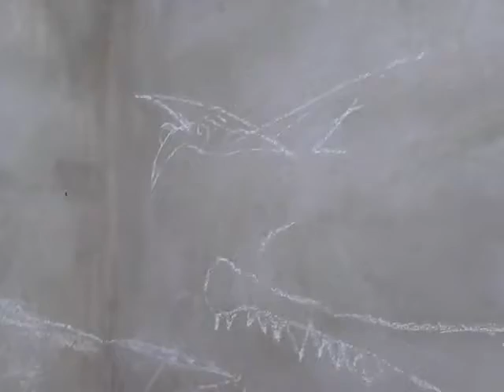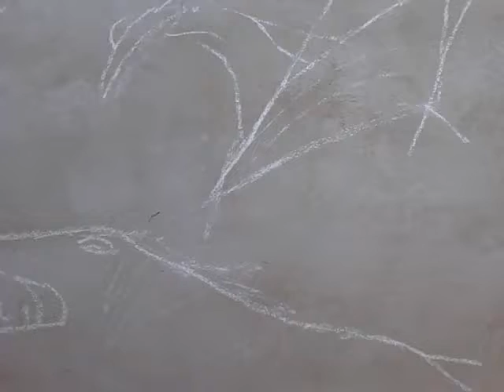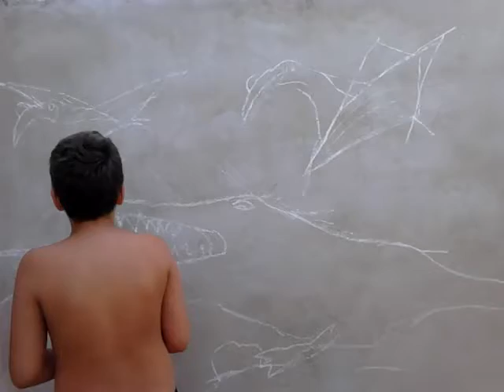Dinossauros... o Mateus agora exagerou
muito legal